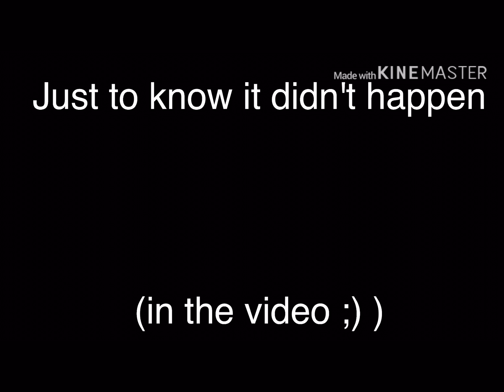Cotton candy skies